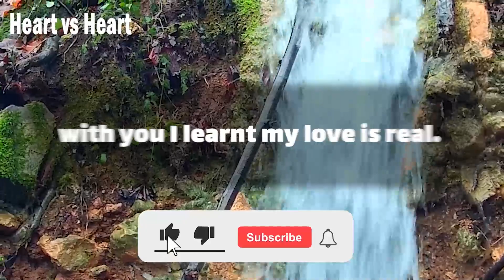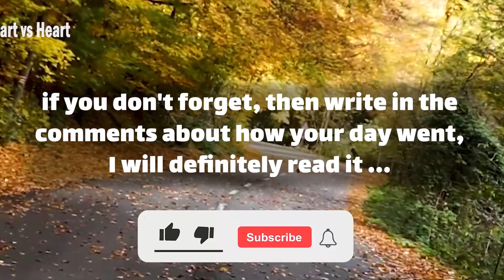dm to df message | Important for me | Forgive me.. | Special message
Text👇 💞🧡💝
babe.
I questioned love and what I feel.
with you I learnt my love is real.
my love, how much I want to be there with you.
to feel your touch and see your smile.
to hear you say.
I love you so.
for all the ways you'll show me how.
my love, I long to be with you.
my love, words will never express.
the feeling I have … (Continue in video 😍💟)
playlist👇 Message
⚡ TimeStamps Chapters⚡
00:00 LOVE
00:01 beginning of love
01:12 Message
divine masculine  💟
dm df 🤍
dm message to df today 💝
dm tarot 💞